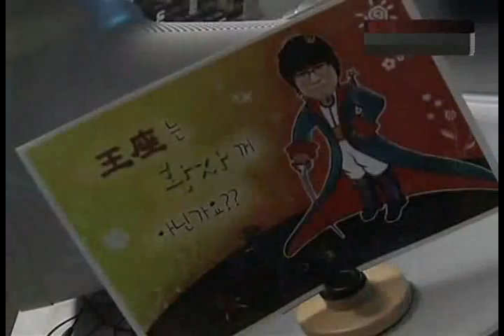09 Lost Saga MSL Ro4 - ZerO vs. Luxury Set 2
Lost Saga MSL 2009 semi-finals 1
Mar 12

ZerO - Woongjin Stars - zerg (11,red)
vs.
Luxury - KTF Magincs - zerg (5,yellow)

Map: Destination